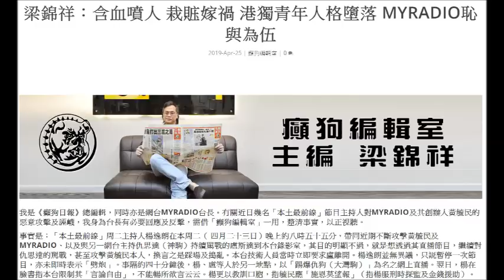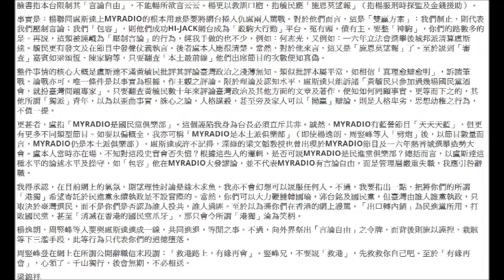20190425 啤梨晚報撚屌馬健賢Barry Ma又為向黃毓民示忠、幫佢趕走盧斯達，但抄梁錦祥係癲狗日報篇報導